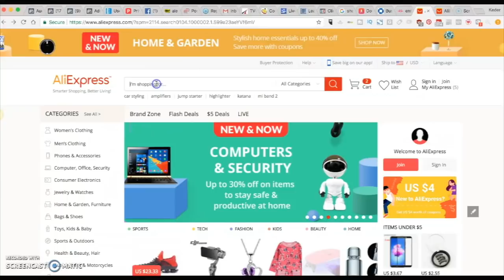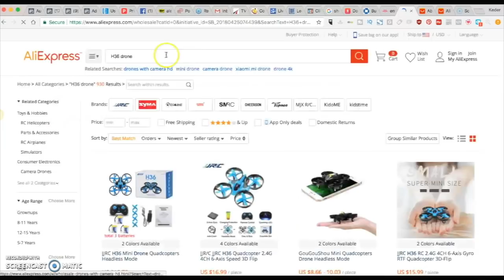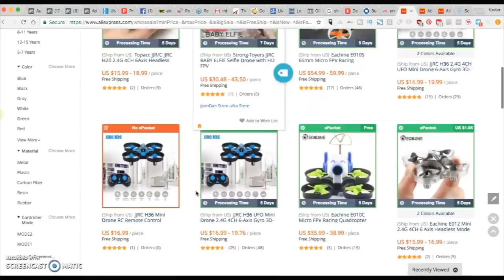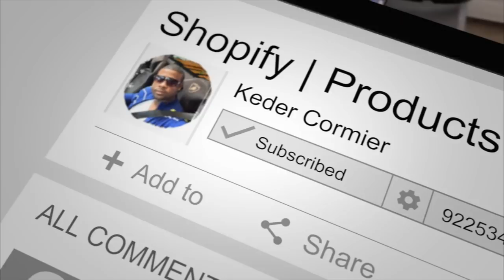Shopify - How To Fix Long Shipping Time Problem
This video is about Shopify - How To Fix Long Shipping Time Problem

Video Skips:
0:15 Shopify - How To Fix Long Shipping Time Problem
1:52 solving the shipping problem
2:05 Ali express United State Option
2:56 Live example of abs similator on ali
3:52 Live example H36 drone on aliexpress
4:30 Getting products from the US
5:30 Buying the product for fast delivery
6:10 Fulfilment centers
7:12 Order In Bulk
7:35 Pricing on Shipping
8:00 Extra money on Shipping